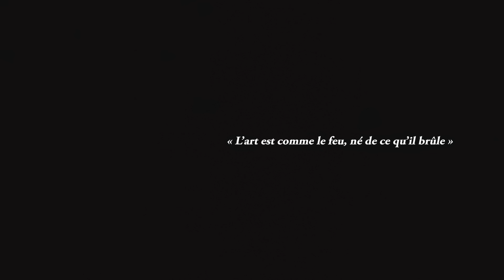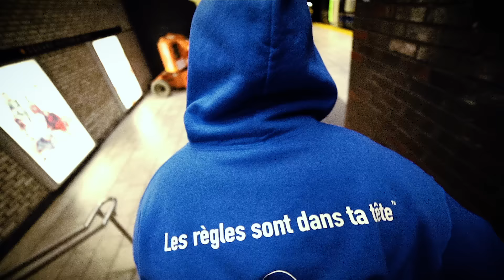Yes* - Many Men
Many Men est le premier extrait du nouvel album de Yes*, Club des Coeurs Solitaires, dont la date de sortie est prévue pour l’automne 2023.

Mets l’amour devant la haine
Debout sur la scène
Parle avec le coeur
Même si personne understand

Son derrière m’applaudit
10 out of 10
Soit j’suis béni
Ou j’suis maudit
Quel remède pour ma peine

Prêt pour anything
Si je dois perdre ceux que j’aime
La seule chose que j’vais retenir
C’est la porte quand ils partent

Le coût d’aller de l’avant
C’est de les laisser derrière
Mes poches Paid in Full
Et mon coeur peint en black, uh

La défaite est amère
L’addition est salée
La revenge est sweet
(Sweet, sweet)

J’ai tenté de changer
Mais tout le monde est déjà pris
Donc pas le choix d’être qui je suis

Ils voudraient me retrouver
Un trou dans la tête
Ou un trou dans le sweat
(sweat, sweat)

Pas d’autre choix
Que de faire un malheur
Avec tout le malheur qu’ils me souhaitent

They got me feeling like the one again
Sur le Terrain j’ai mes propres règles
De retour de là où peu reviennent, oh
La vie est trop courte pour les regrets

C’est pour ça que chaque jour, on met

Met l’amour devant la haine

Son derrière m’applaudit
10 out of 10
Soit j’suis béni
Ou j’suis maudit

J’ai dit

Many men
Many, many men (many)
Many men

Feignent qu’ils m’aiment
Mais ain’t no telling
Qu’est-ce qu’ils feraient pas

Pour le money et le fame
Je reste prêt pour anything
(I’m ready)

Trop tard pour tenter ta chance
Dis-moi où t’étais quand j’étais down

En vrai, je t’accorde une dernière danse
Fais le Moonwalk à l’envers
Vers la sortie et bounce

J’ai goûté le poison sur sa langue
Froid comme le mois de novembre
Baby, j’ai peur de m’endormir
Et de jamais me réveiller

J’perds plus de temps
À calculer qui prend et donne
L’amour la haine pardonne
Coeur abondant jamais n’abandonne, non

C’est pour ça que chaque jour
On met

Son derrière m’applaudit
10 out of 10
Soit j’suis béni
Ou j’suis maudit

Crédits Vidéoclip:

Conception/ Réalisation:
Yes* et Terrain

Production:
Terrain

Assistant à la production:
Benjamin Landry

Directeur de la photographie/ caméraman:
Simon B. Rousseau

Figurants:
Océane Boisvenu
Benjamin Landry
Simon B. Rousseau
Gabtapp
Étienne H Trudeau
Pascal Lecourtois
Jennifer Ann Proulx
Gauthier Villette

Montage/ Colorisation:
David S. Blouin

Crédits musicaux

Production additionnelle:
Arthur “Nutone” Caget
Ulysse Blanc

Réalisation:
Arthur “Nutone” Caget

Mix:
Florian Combarnous

Mastering:
Sonics Mastering
François fanelli